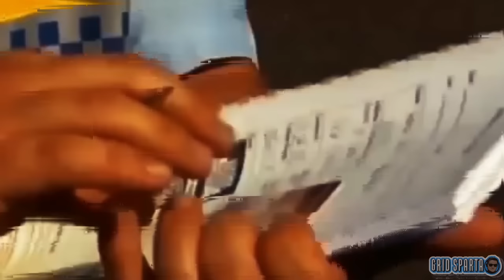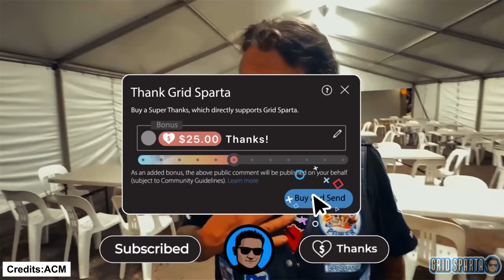Rebels MC National Meeting in Canberra 2024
Credits: The Canberra Times, Martin Ollman and ACM

Hundreds of Rebels bikies from across Australia descended on Canberra for their annual national meeting.
Rebels members gathered in a function center at the old Canberra greyhound racing track and in a nearby motel in Symonston, over the weekend. This track has been unused since the  government banned greyhound racing in 2018.
In a striking display of unity, hundreds of Rebels bikies were observed proudly donning their distinctive red and blue skull patches,  on tshirts, bikes, vests and jackets.
Law enforcement authorities suspect that the Rebels MC deliberately chose this meet to assert their presence in the region. The gathering served as a demonstration of the club's numerical strength, underscoring their resolve to stand as formidable as any other motorcycle club in Australia. This was also a show of power, strength and unity.

The meeting was held behind closed doors and was declared strictly private. Operating under strict confidentiality, the gathering was prohibited for non-members, outsiders, or uninvited guests.
There was a heavy police presence in the area with officers deployed on the road, on police vehicles and on mobile surveillance towers.
Rebels MC members started arriving in Canberra on Friday 22th of March, and police expected their gathering to extend until Sunday.